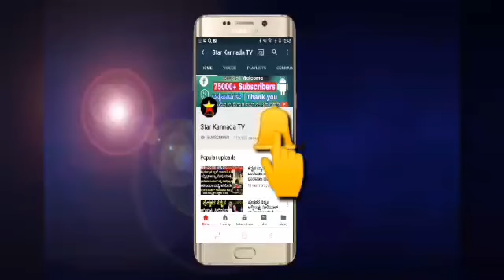ಅಗ್ನಿಸಾಕ್ಷಿ ಖ್ಯಾತಿಯ ಸಿದ್ದಾರ್ಥ್‌ ಅರೆಸ್ಟ್ | agnisakshi siddarth | agnisakshi kannada serial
ಅಗ್ನಿಸಾಕ್ಷಿ ಖ್ಯಾತಿಯ ಸಿದ್ದಾರ್ಥ್

agnisakshi siddarth

agnisakshi kannada serial

agnisakshi serial